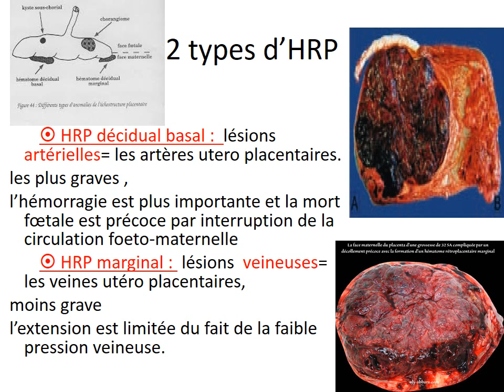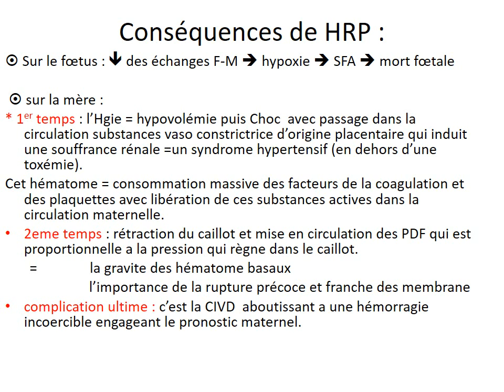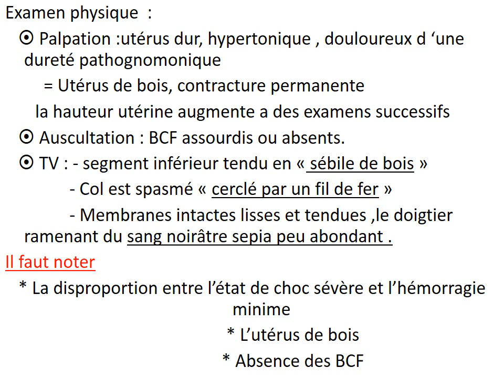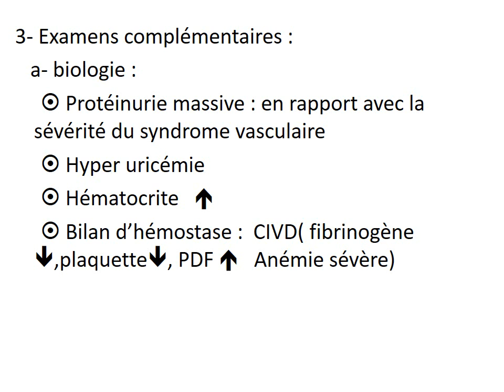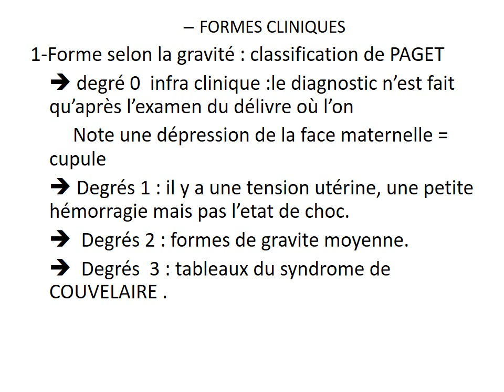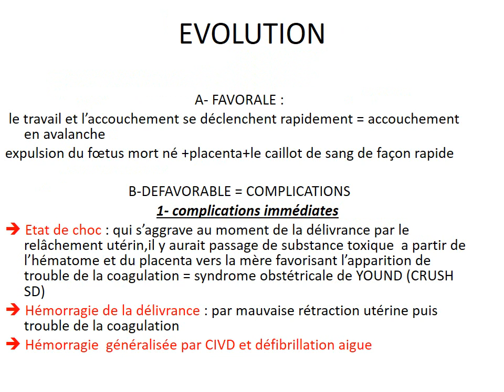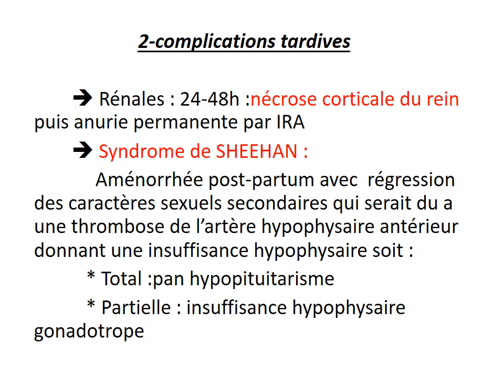GYNECOLOGIE Hematome retroplacentaire